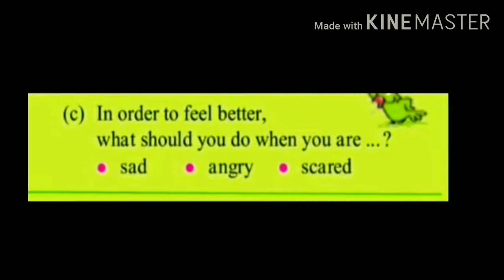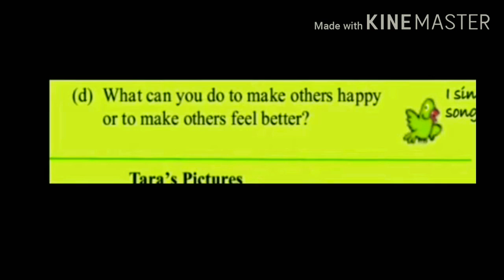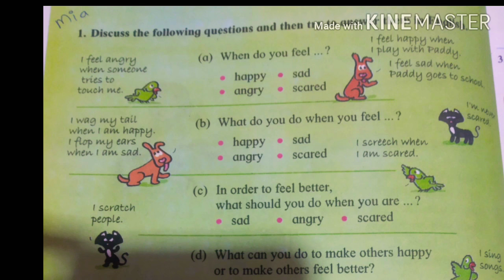1.2 Fun and Games with Tara and Friends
1.2 Fun and Games with Tara and Friends with urdu translation.. Good explanation.. With wods meanings. Question no 1 with example..